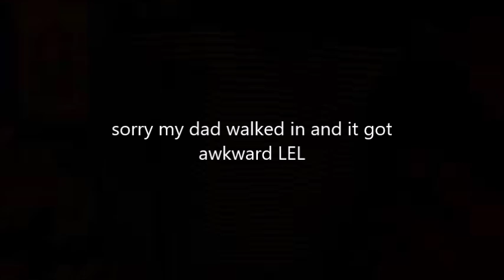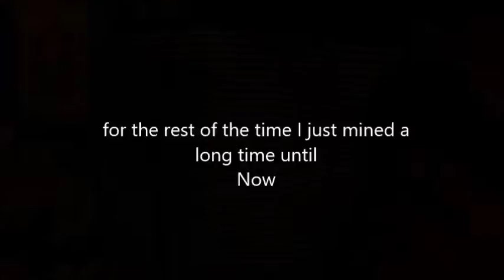pixelmon ep.1 season 1 King of Chance Ritchie Gaming A FOSSIL!!!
play.pocketpixels.net is the sever IP you guys should join and hang out with me at my desert temple